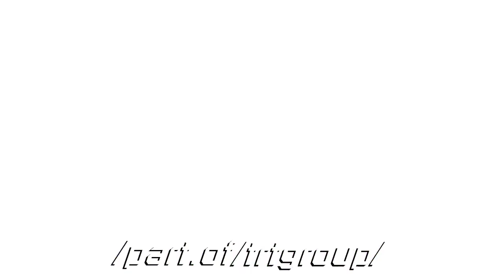Logos with byline "Part of TRTGroup" (03.2018)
TRT-Network / FTUser